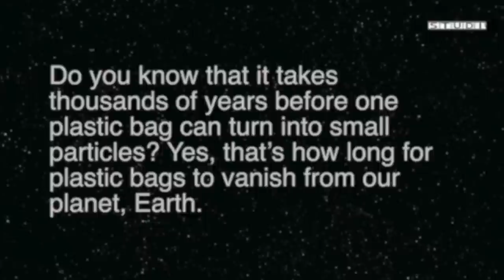Say NO to plastic bags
It takes a thousand years for a plastic bag to completely decompose. That means you can't possibly get rid of it by any means. The only way to prevent plastic bags from ruining our environment is by saying NO to it.